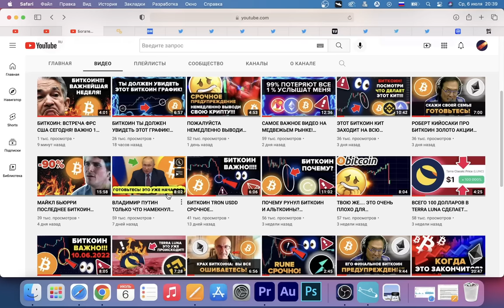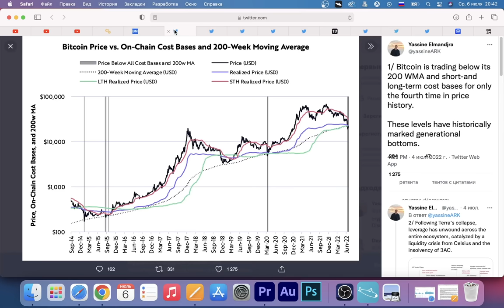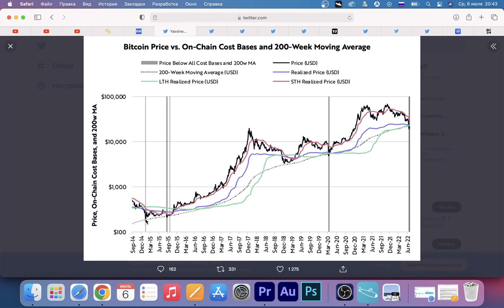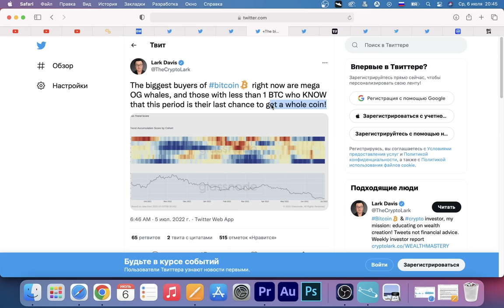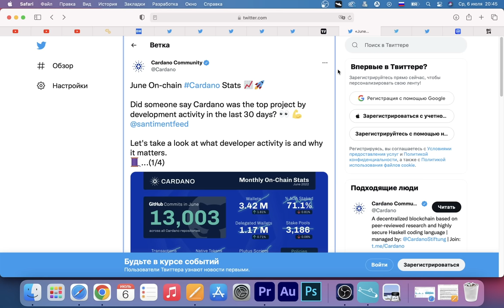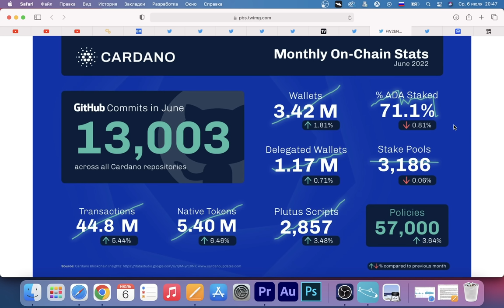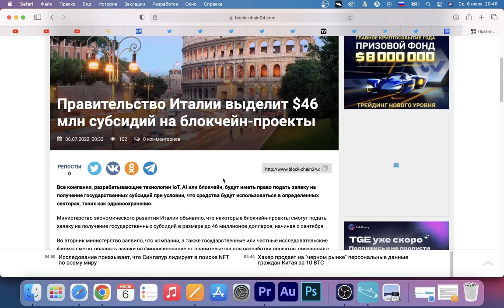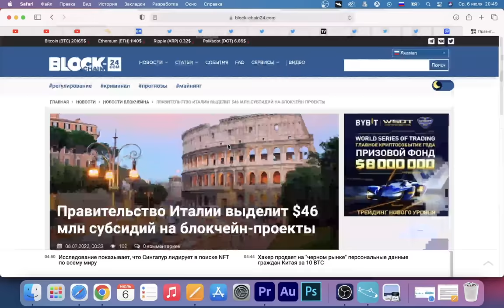ПОСЛЕДНИЙ ШАНС КУПИТЬ ЦЕЛЫЙ БИТКОИН! БОЛЬШАЯ РАЗНИЦА МЕДВЕЖЬЕГО РЫНКА 2018 И 2022! CARDANO ЛИДИРУЕТ!